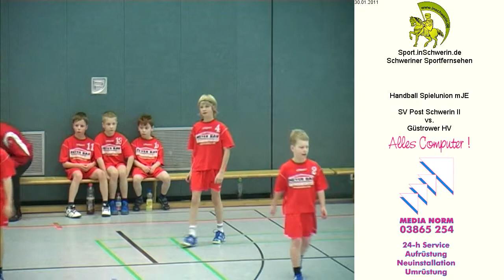SV Post Schwerin II vs. Güstrower HV T3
Handball Spielunion mJE Sonntag 30. Januar 2011Sporthalle Kästnerschule SV Post Schwerin II vs. Güstrower HV